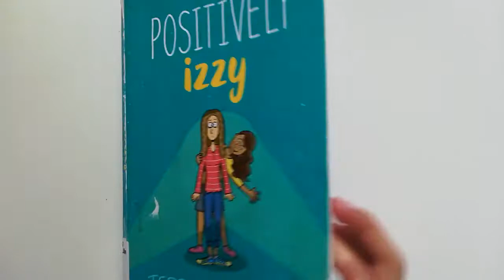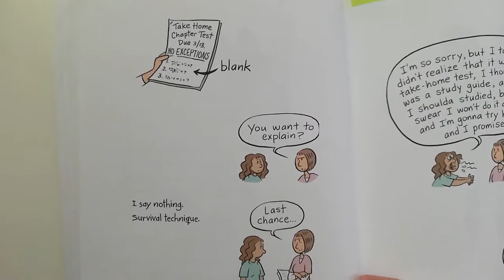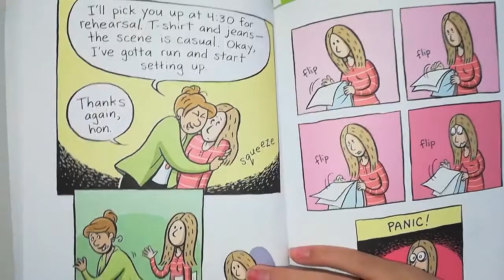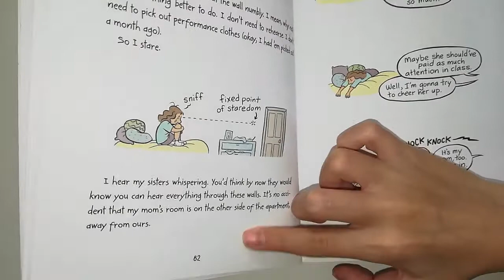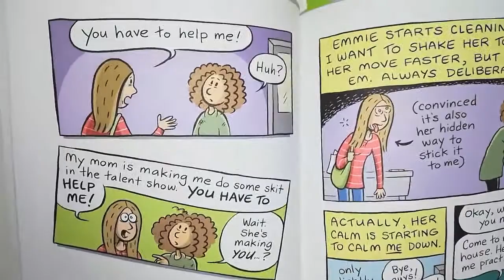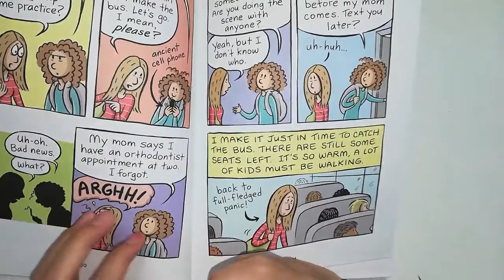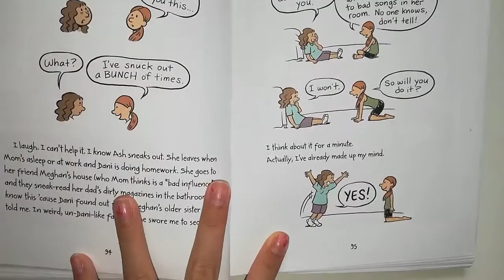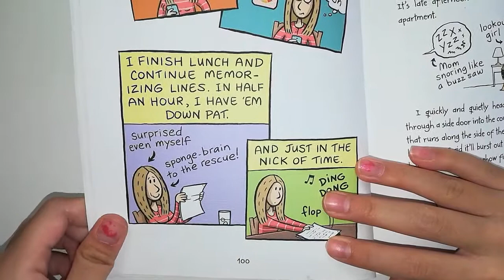Positively Izzy by Terri Libenson part 4